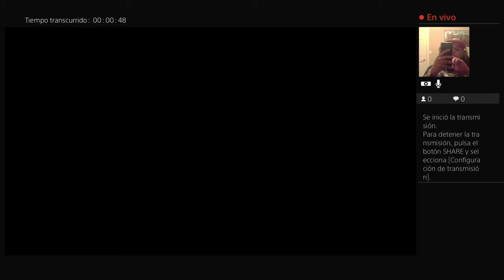The last of us remastered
Sebastian y Gabriel PS4 xbox1